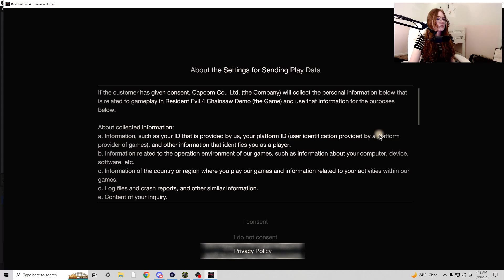VILLAGE PEOPLE ARE CRAZY - RESIDENT EVIL 4 REMAKE: CHAINSAW DEMO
Apologies for any lag/desynced audio - My PC could barely run this game haha
Playing as Leon S. Kennedy, We make our way throughout a Spanish village looking for the kidnapped president's daughter while fighting off crazy pitchfork and shovel people, stealthing like a ninja, and get chain-sawed multiple times.
Timestamps:
0:00 - Intro
1:00 - Gameplay